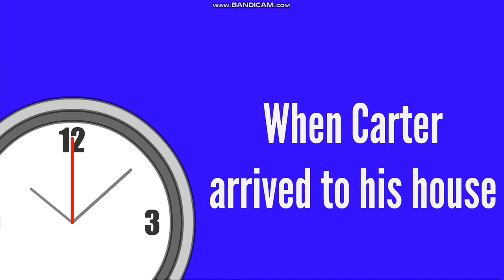Carter’s peaceful day￼